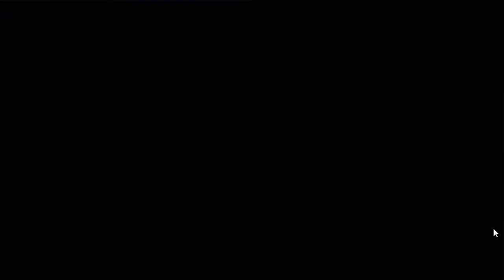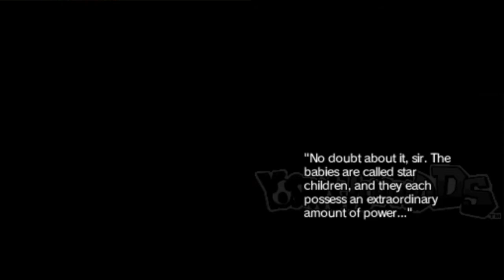Yoshi's Island DS - The Movie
This is a compilation of all cinematics from Yoshi's Island DS.
This was moslty done as a reference for anyone interested into the lore of the Mario Universe, since this game explains the story of the seven Star Children.